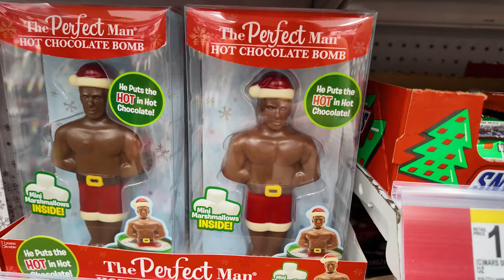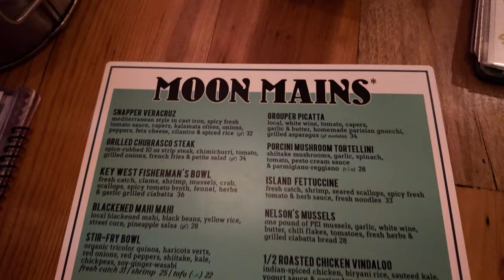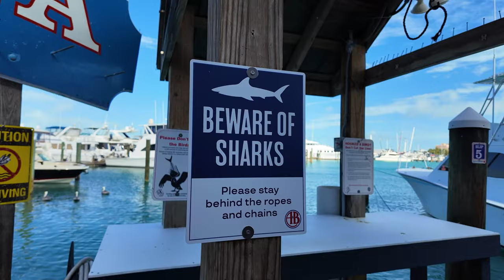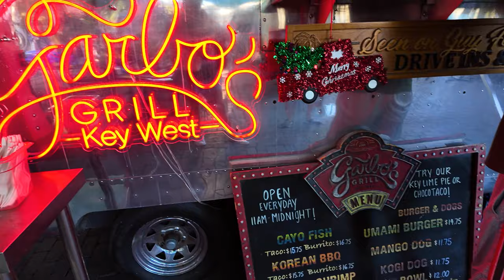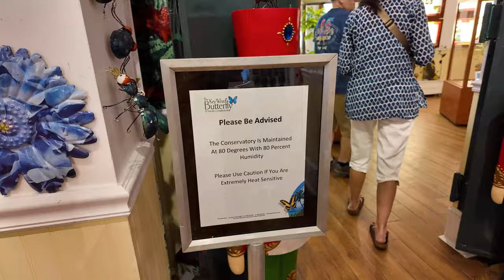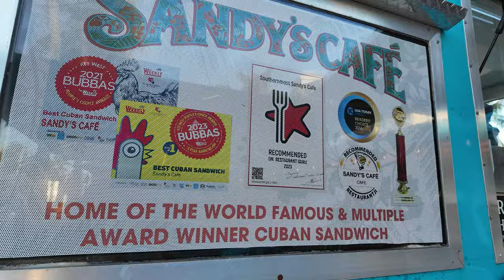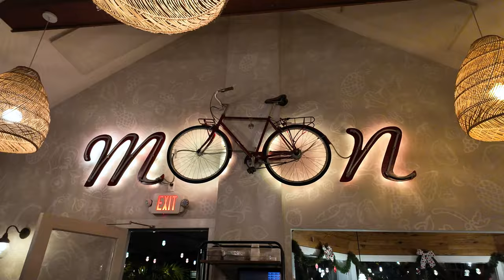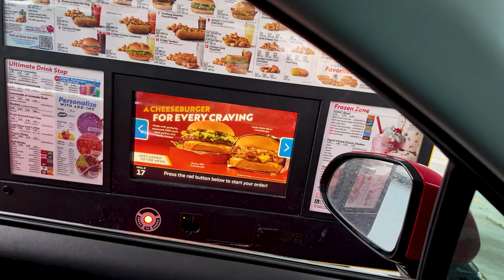Come to Key West Florida with me (the best food, stormy weather & crazy flooding vlog)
Come explore Key West Florida with me. Here are some of the best things to do and best places to eat in Key West. Key west has a lot of amazing food including lobster rolls, key lime pie, cuban coffee, and shrimp tacos. It's such a beautiful place with lots of wildlife including manatees, butterflies, and of course the key west chickens.

About me:
My name is Eloise, I am the face behind Fitwaffle and the author of the Sunday Times Bestselling recipe book Fitwaffle's Baked In One.

Personal IG: eloisehead
Personal YouTube: Fitwaffle
Main/Recipe YouTube: Fitwaffle Kitchen
Main Instagram(s): Fitwaffle & Fitwafflekitchen